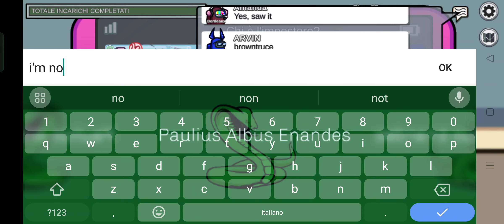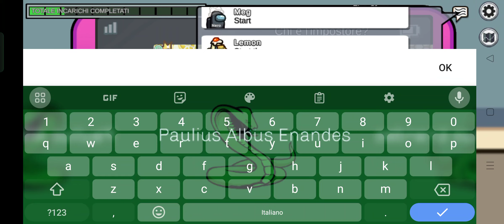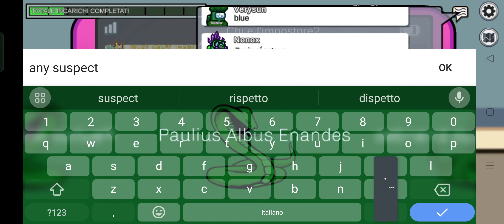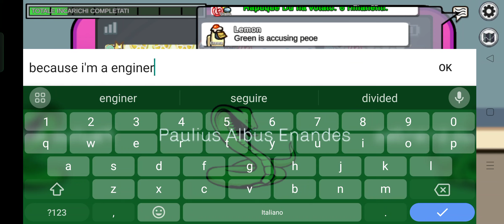Gioco ad Among Us!